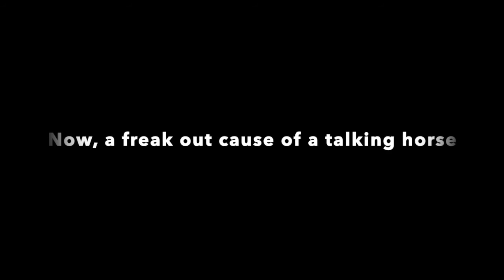Glimmbow💜✨ (Season 1)-Their story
🌈In the first season they are just being introduced and we can see their dynamic as friends. I don't think anything was implied to be romantic, and it's just how they are as friends, but it is so sweet and so pure. Idk, I just love em so much.